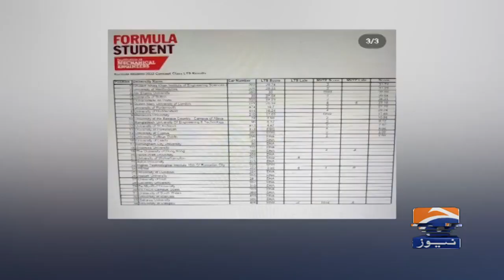GIK students secure first place in Britain’s 'Formula Student' competition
PESHAWAR: Students from the Ghulam Ishaq Khan Institute of Engineering Sciences and Technology have secured first place in Britain’s student engineering competition “Formula Student” for the virtual software they created.

The students secured the top position by defeating students from 34 countries.

Ashir Junaid, the team leader for Formula GIK, told Geo News that their 24-member society developed the software within two months with sheer hard work.

"We are proud of making Pakistan famous all over the world," said Junaid.

Meanwhile, Khyber Pakhtunkhwa Minister for Higher Education Kamran Bangash said in a statement that the provincial government was proud of the students for raising Pakistan’s flag high internationally.